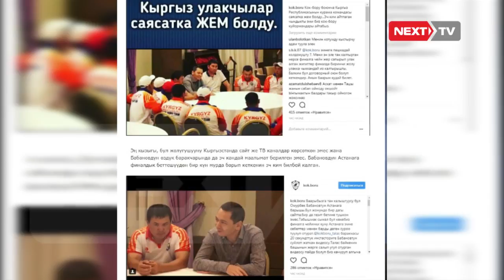Бабанов Астанада Кыргыз "Көк бөрүчүлөрүнө" эмнеге жолуккан